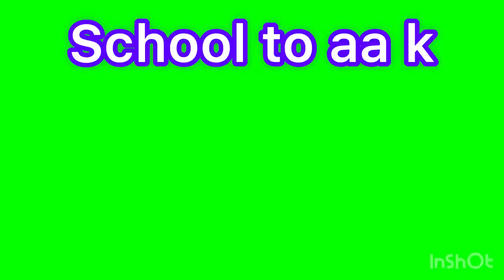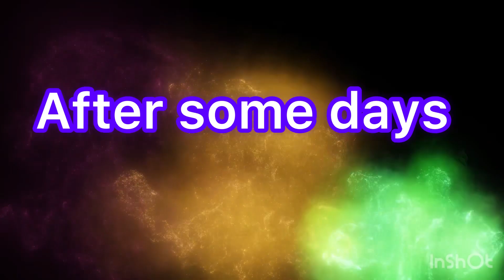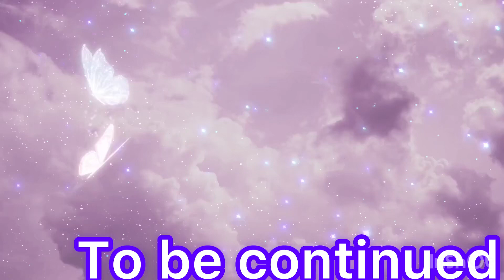Putt di Lalsa// ਪੁੱਤ ਦੀ ਲਾਲਸਾ// Part 10